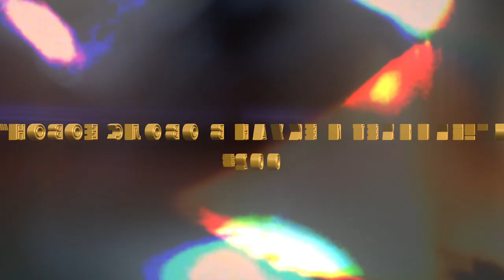О новой науке - футуроистории.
0:00 – Начало
0:36 – Про исламский интеллектуальный метод, законы мироздания и правильное понимание истории
5:57 – Про стереотипы мышления, математические методы и клиодинамику
8:02 – Про концепцию «ответа на вызов» Тойнби и «древнегреческую» философию
11:06 – Про пророческие откровения как основные «вызовы» человечеству
12:51 – Про послание Моисея-Мусы (мир ему), Фараона и создание касты толкователей писания
16:22 – Про послание Иисуса-Исы (мир ему), жрецов и создание церкви как корпорации священников
20:53 – Про послание Мухаммада (да благословит его Аллах и приветствует), запуск в мир философии и «эпоху переводов» в Халифате
25:14 – Про философский интеллектуальный метод и про комплексный подход
27:52 – Про правильное изучение истории, Теорию Проектов, футурологию и футуроисторию